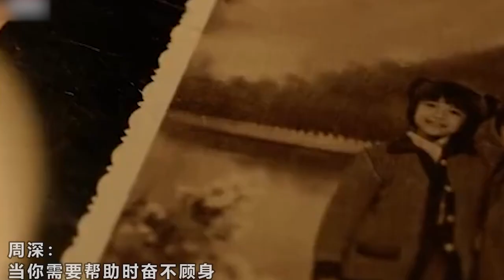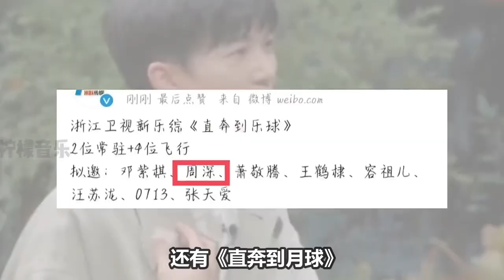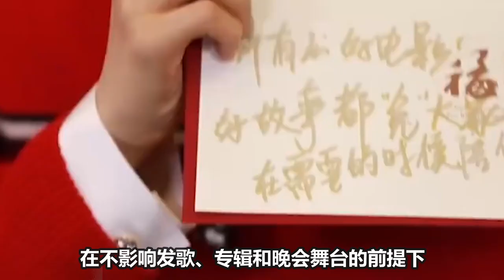【周深】新音综可能和刘欢、李健、邓紫棋同台！周深成了“流量密码”，多档待播热门音综抢夺周深，你更期待哪一个？